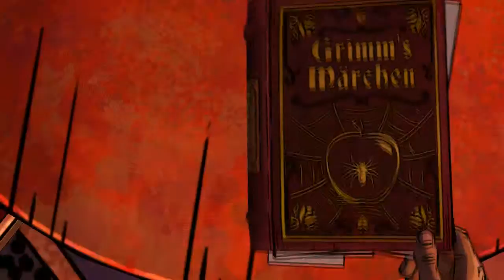GameFox Plays The Wolf Among Us EP2 P05 End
Welcome to the Wolf among us Episode 1, Another greath game from Telltale on multiple systems and just like The Walking Dead its based on a Comic, but im assuming its more closely based on the comic in this case.